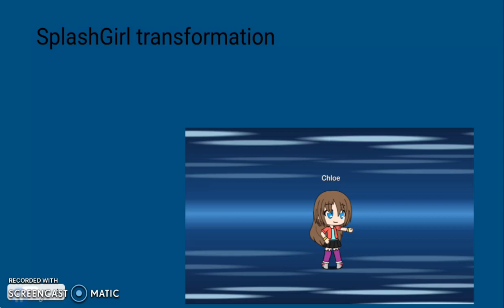SplashGirl transformation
Since I had enough time, I decided to do the second one now.

2 down, 6 to go.